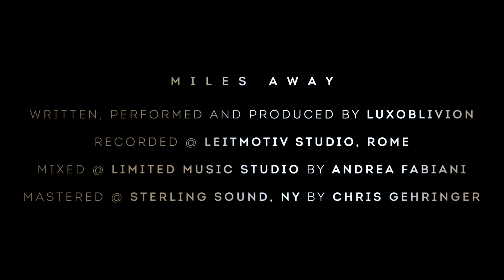Miles Away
LUXOBLIVION – MILES AWAY

The King: Daniel Asher Francis

Directed by Gioia & Gloria Rebecchi

Art Direction and Visual Effects: Paolo Colagrossi

Director of Photography: Simone Moglié

Camera Operator: Gabriele Remotti

Screenplay, set and costume designer: Gioia Rebecchi

Shot in Rome @ Imago Casting

Make up Artist: Jessica Bianchini

Props: Rancati, Rome

Editing and Post Production: Gloria Rebecchi – Paolo Colagrossi

Executive Producer: Federico Di Giambattista

Produced by Luxoblivion

Miles Away – written, performed and produced by Luxoblivion

Recorded @ Leitmotiv Studio, Rome

Mixed @ Limited Music Studio by Andrea Fabiani

Mastered @ Sterling Sound, NY by Chris Gehringer

Thanks to all people involved in this project.

© & (P) 2016 Luxoblivion